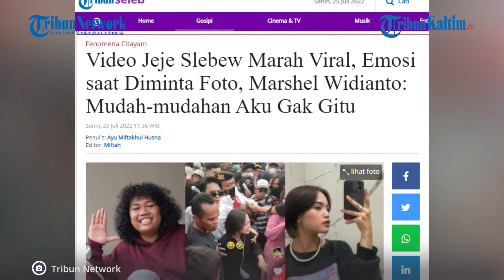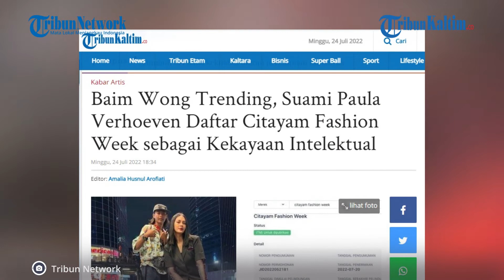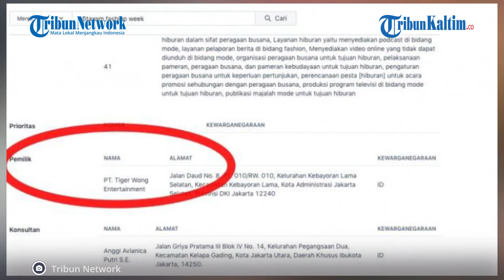Respon Marshel Lihat Video Jeje Slebew Emosi Dikerubuti Fans di Citayam Fashion Week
Jeje Slebew kini tengah menjadi sorotan warganet setelah fenomena Citayam Viral.

Dilansir dari Tribunnews.com, baru-baru ini, Jeje Slebew kembali viral lantaran marah-marah saat berada di antara kerumunan masyarakat.

Video tersebut pertama kali beredar setelah dibagikan oleh akun TikTok, @cantain4 pada Minggu (24/7/2022).

Belum ada 24 jam diunggah, video Jeje marah telah ditonton lebih dari 15 juta kali.

Editor: Robin